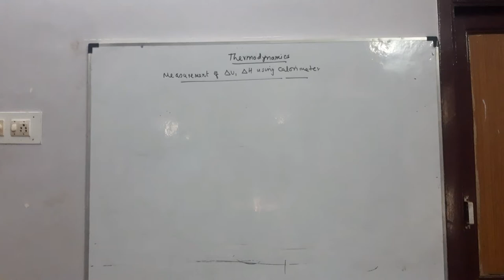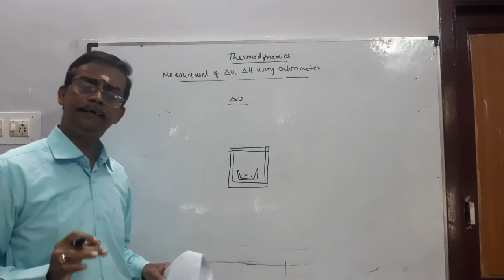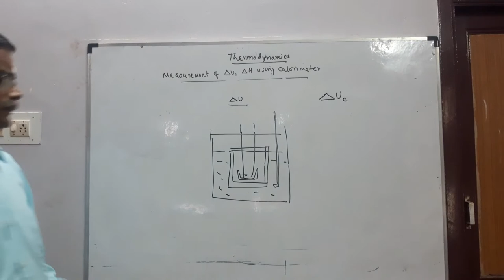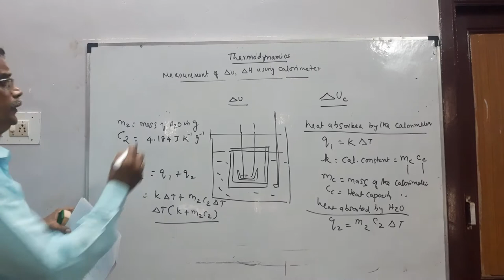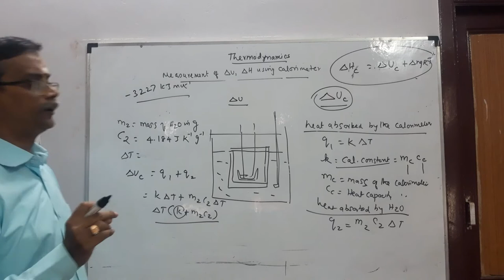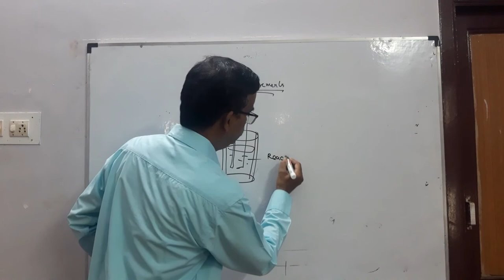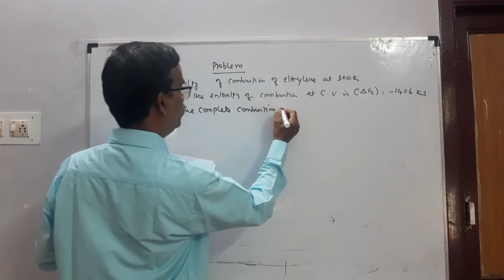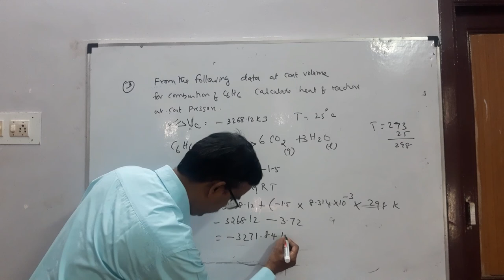11 th Chemistry Unit -7.Thermodynamics Part -7. Enthalpy of combustion -Bomb calorimeter. Problems.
Unit -7.Thermodynamics Part -7. Enthalpy of combustion -Bomb calorimeter. problems